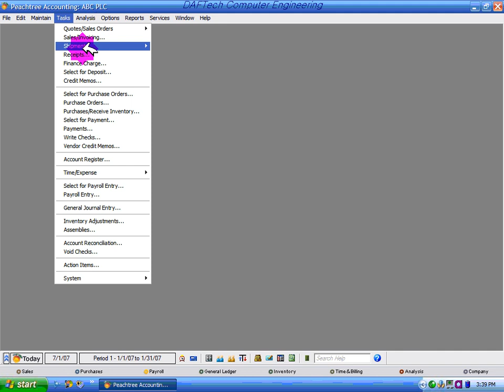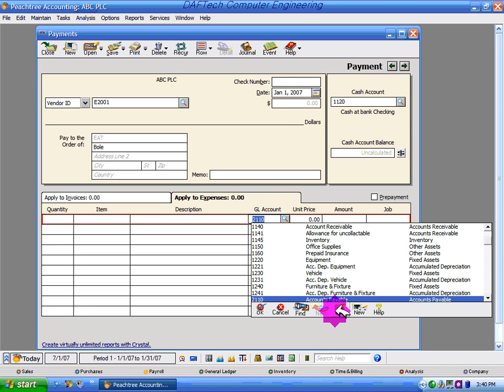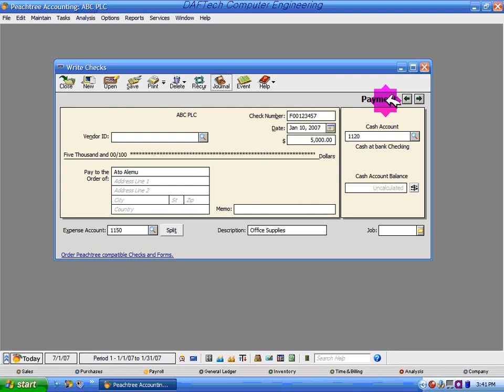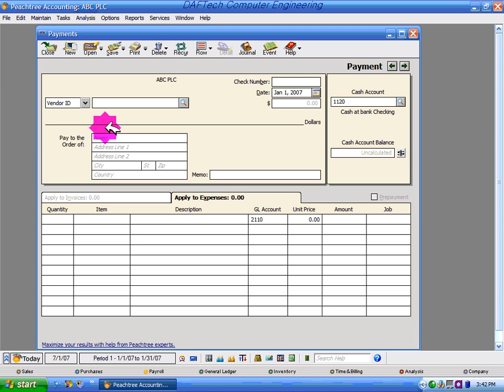Peachtree Accounting Section 3 2 4@KMB4208